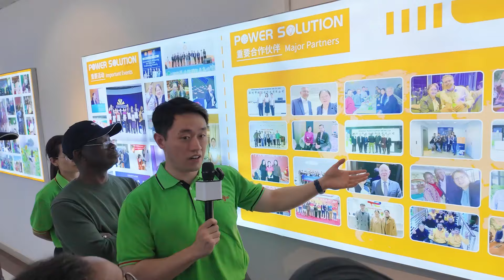Les Business Cachés de la Décoration intérieure et de la Religion à la foire de Canton en Chine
➡️ Rejoindre le Voyage Business en Chine (China Business Trip) ✈️
🆓 NOS FORMATIONS ET MASTERCLASS GRATUITES 🆓 |

➡️ Masterclass Gratuite de 0 à 10.000€ de CA en E-Commerce Dropshipping 💸

👨‍🏫 COACHINGS ET SESSIONS STRATÉGIQUES GRATUITES 🆓 |
➡️ Coaching Gratuit de 15 min à 30 min avec moi ou mon équipe en E-Commerce

🚀 MES RECOMMANDATION 💸 |
➡️ Profite d’un essai gratuit de Shopify pendant 3 jours, suivi d’1 mois à 1€.

🫂 NOS GROUPES ET CANAUX GRATUITS 🫂 |
➡️ Rejoins mon canal Telegram sur l’E-commerce 💸

➡️ Rejoins mon canal Telegram sur le Business avec la Chine 🇨🇳

➡️ Rejoins mon canal Telegram sur les Bourses d’études en Chine 🇨🇳

🦺 NOS SERVICES ET ACCOMPAGNEMENTS PAYANTS🦺 |
➡️ Bourses d’études en Chine 🧑‍🎓

🚀 NOS FORMATIONS ET COACHINGS PAYANTS 🚀 |
➡️ Coaching E-Commerce Le Boost 🚀

➡️ Formation et Coaching sur le Business avec la Chine 🚀

➡️ Formation et Coaching sur le Négoce International (Drop Négoce) 🚀

📹 MES MEILLEURES VIDÉOS YOUTUBE 📹

➡️ Un iPhone coute 100$ dans ce marché chinois que tout le monde vous cache (Top Secret 🤫)

➡️ Comment se lancer dans l'e-commerce Dropshipping en 2024 avec Shopify de A à Z | Formation Gratuite

Sujet de la vidéo ICI

🔴  Rejoins mes emails secrets pour te lancer dans l'entrepreneuriat

Salut à toi, c’est Semevo, ici je parle d’entrepreneuriat, de Business en ligne, particulièrement d’e-commerce dropshipping, de création de marque, de dropshipping des matières premières et du Business avec la Chine, car je suis convaincu que ce sont les moyens les plus puissants et efficaces pour gagner de l’argent où que tu sois.